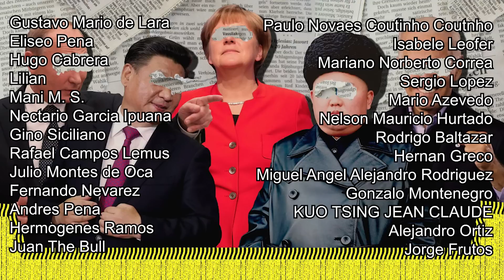COLAPSAN LAS RELACIONES ENTRE CHINA Y EEUU!